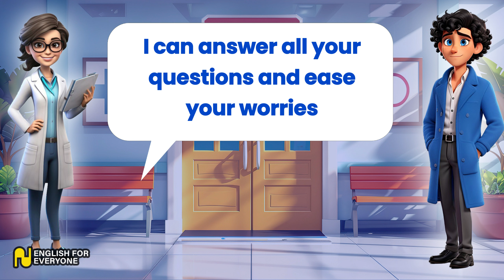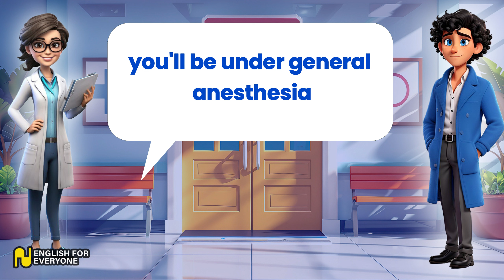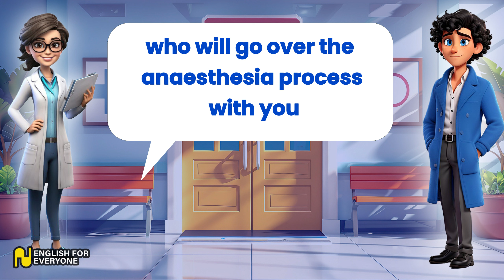practice your English (Doctor Appointment) Daily English conversation_improve your English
Welcome to our channel, In this video, you will watch and listen an English conversation practice about doctor appointment , so you can improve your English and speak as a Native speaker.